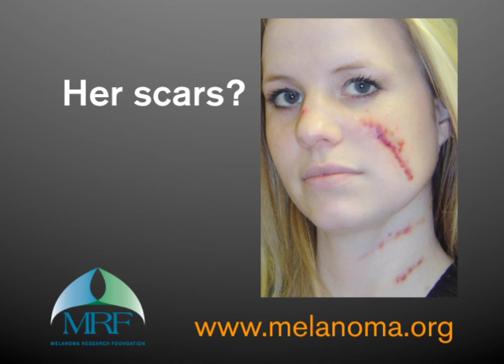Melanoma - #1 Cancer in Young Women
Did you know melanoma is the #1 cancer in young women?  We can do better.  You can help!